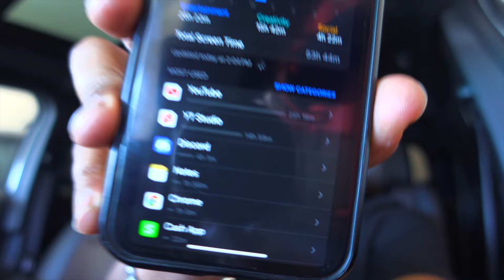YouTube Studio App Will STOP YOU From POSTING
YouTube Studio App Will STOP YOU From POSTING so Stop Staring at your STATS and POST A VIDEO!